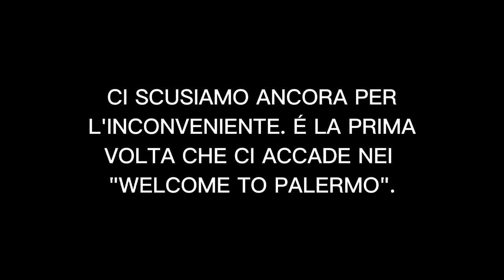SIMON GRAVES |Welcome to Palermo|Serie B